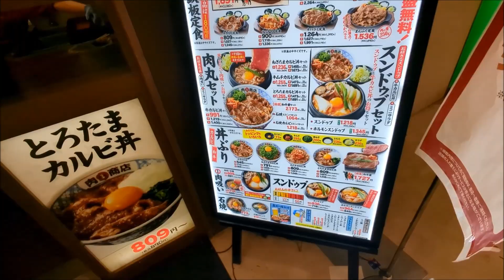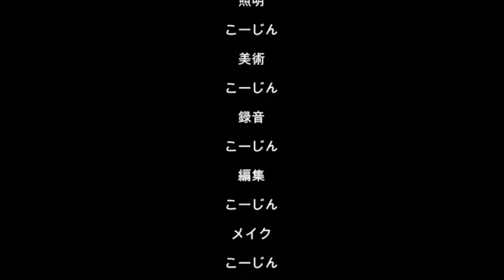アリオのフードコートでランチ（´・ω・`）